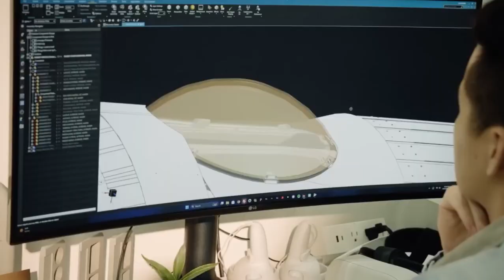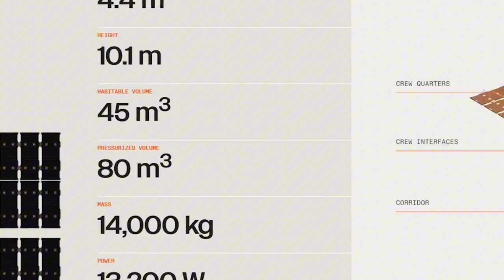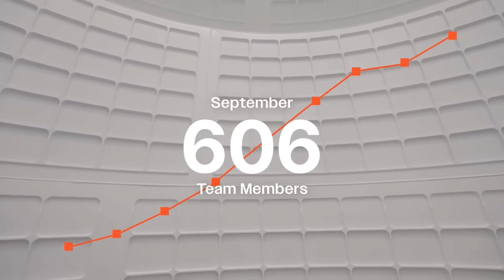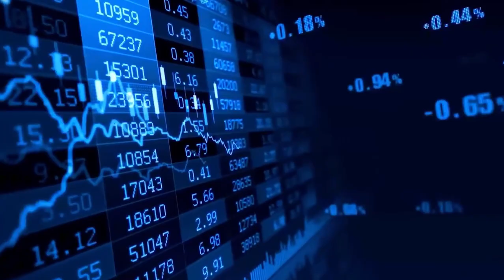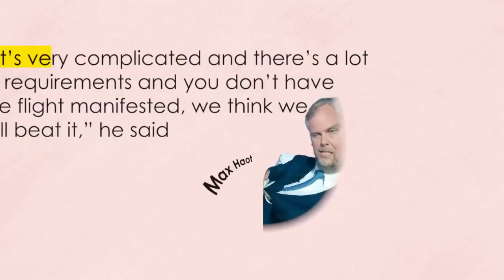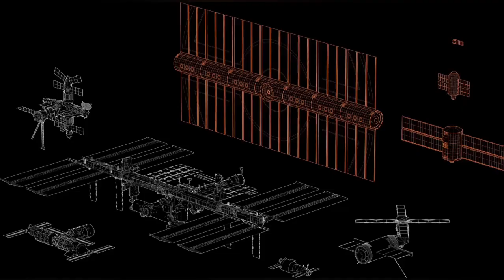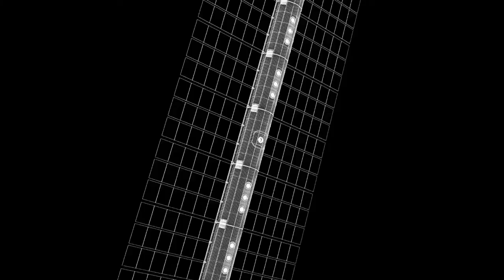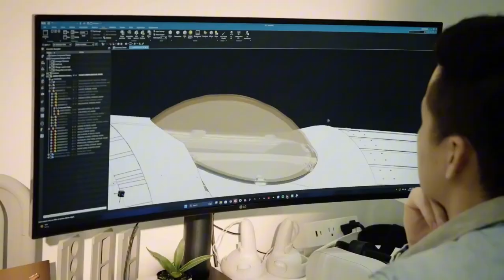SpaceX's New Space Station Ready to Launch Somehow Better than NASA ISS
SpaceX deploying new Space Station from Vast next year!! No Starship required!
Unusual! SpaceX to deploy New Space Station from Vast without Starship requirement...